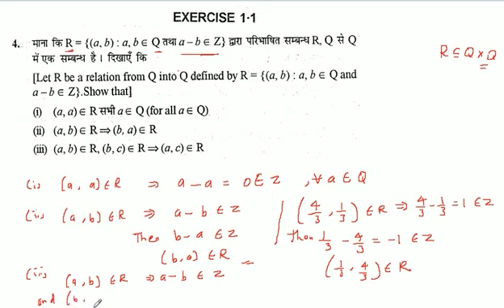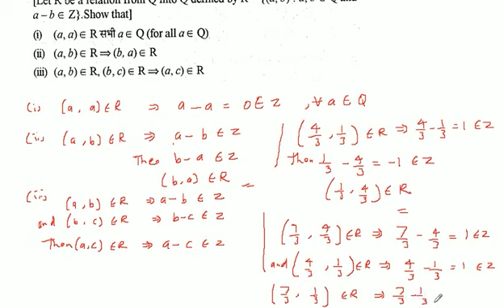माना कि R = {(a,b): a, b ∈ Q तथा a - b ∈ Z} द्वारा परिभाषित सम्बन्ध R, Q से Q में एक सम्बन्ध है। दिख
माना कि R = {(a,b): a, b ∈ Q तथा a - b ∈ Z} द्वारा परिभाषित सम्बन्ध R, Q से Q में एक सम्बन्ध है। दिखाएँ कि (a, b) ∈ R, (b, c) ∈ R (a, c) ∈ R